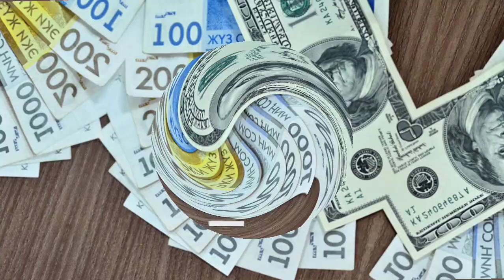📹 КУРС РУБЛЬ БОЛОТ😱🚀 13.09.2024 ЭКЕНГО👍🏻 Курс валюта, Рубль доллар ,Евро ,тенге